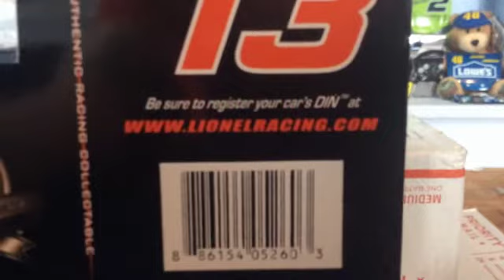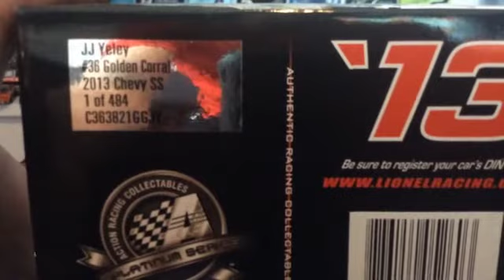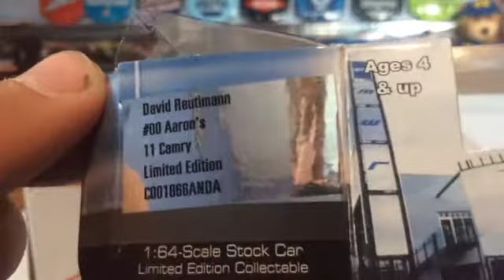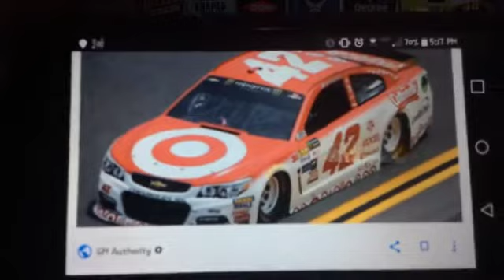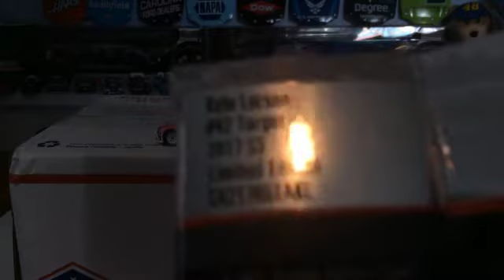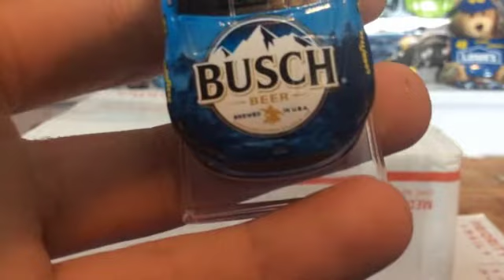NASCAR diecast review 2008-2018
reviewing NASCAR diecast from 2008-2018.